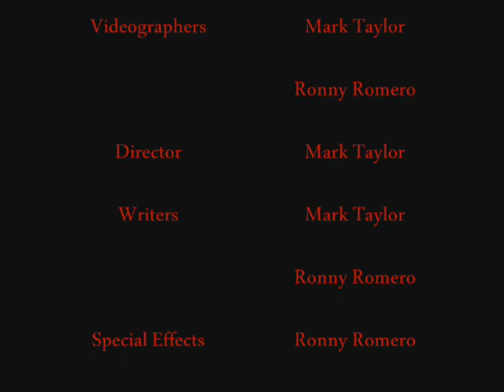Home Improvement- Mark's Full Halloween Horror Film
I edited together Mark's horror film "Suburban House of Horrors" from season 7, episode 5 "A Night to Dismember" where Mark makes a parody of other horror films about an ignored and forgotten son, Clark, who gets revenge on his perfect family by getting a potion from a mad scientist to turn them into zombies and then decides to kill them. I added effects and credits to it as well.